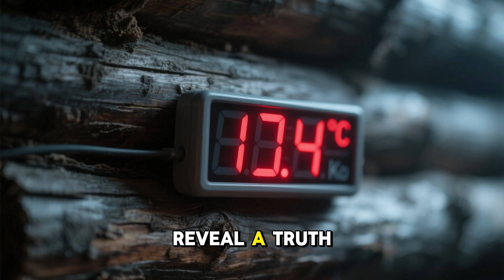Everyone Laughed At His "Ugly" Cabin — Until The Blizzard Hit! (55° Miracle)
In Tifton, Georgia, Keith Rucker had a radical idea to save a dying historic log cabin. Instead of a traditional restoration, he decided to build a massive steel Quonset hut over the entire house. The neighbors mocked him, calling the structure "crazy" and "ugly." They thought he was destroying history. But Keith knew something they didn't.
In this video, discover the incredible engineering secret behind the "Double Roof" system. See how a simple air gap and steel shell created a 55-degree temperature differential that baffled the skeptics. It’s a story of preservation, ingenuity, and the ultimate vindication against the haters.
Locations: Tifton, Georgia Key Topics: Log Cabin Restoration, Quonset Huts, Passive Cooling, Historical Preservation.